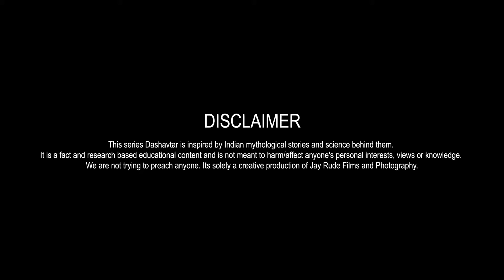Episode 1 ll Matsya Avatar ll Dashavatar 2021 ll Jay Rude Films and Photography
Project Dashavtar is based on vedic science, it conveys strong message that whole modern technology and theories are completely based on facts and theories available in vedas and puranas of ancient India,
initially it starts with competing with Charles Darwin theory and end on Amazing facts based on future

production by @jay_rude_films_and_photography

lighting partner : @godoxindiaofficial
management : @photographs_by_pradyum_n
2nd management : @ankeet1728 @ankit_patel_photography_
styling : @miss_trinetra
on-field : @tapan.purohit_ @abhishekreniwalphotography @__24_105___ @abhishek_01.11 @_m_o_h_i_t_j_a_i_s_w_a_l @yash_jaiswal_photographs @_hardik_singh @iamjayesh48 @mehul_jain_02 @azhardilwala @click_by_kapil @mehul_jain_photography @photoz_one
cinematographer : @iamsarthak09
motion poster : @meayushman7 @_hardik_singh
trailer music : @_aakash_trivedi @amantrivedi_ @aakash.aman
project research : @yashvijayvrgiya
location: @manthanpadihar